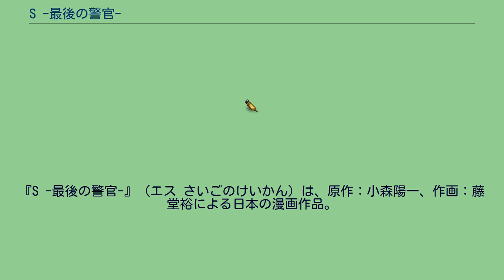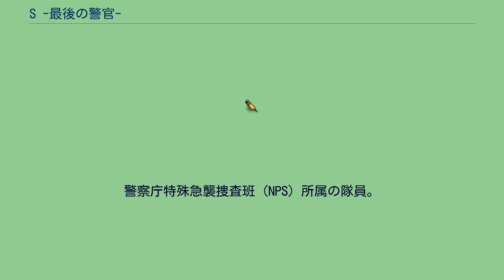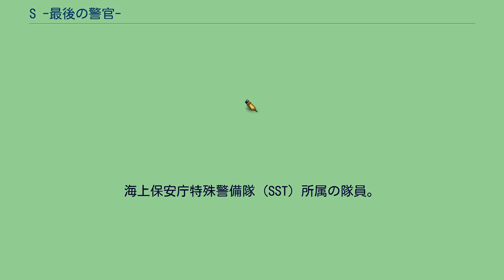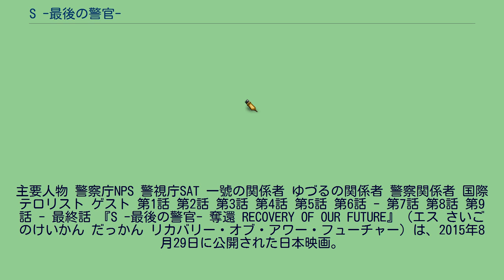S -最後の警官-